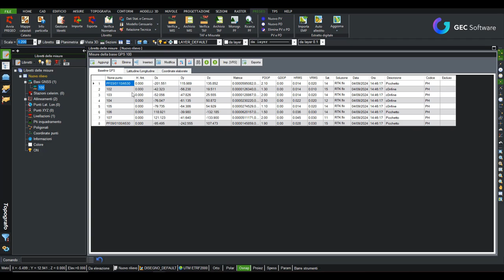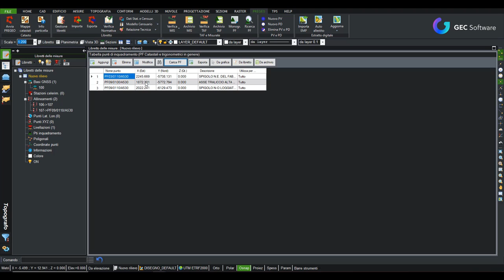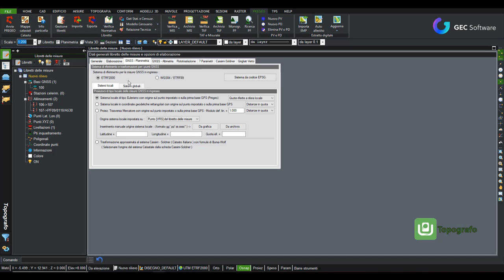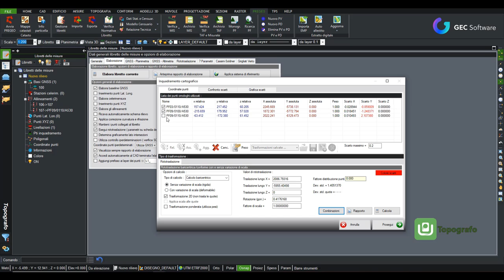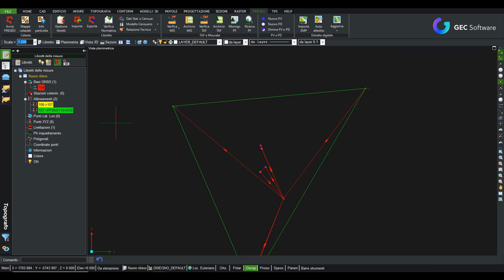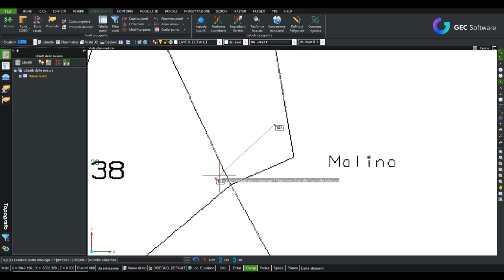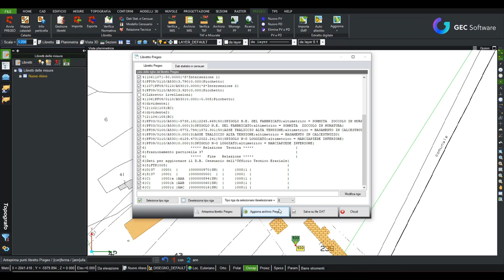Topografo - Modulo T: Gestione mappa catastale e libretto Pregeo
Gestione del libretto pregeo, elaborazione, inquadramento, importazione dell'estratto di mappa catastale ed esportazione del libretto .dat